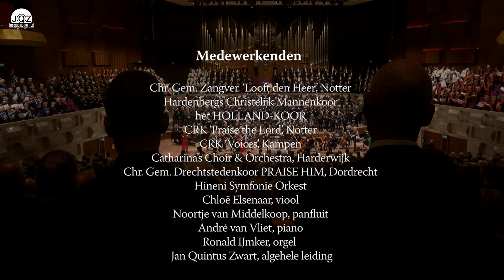Jubileum Concert Jan Quintus Zwart 35 jaar dirigent - Doelen Rotterdam (Aflevering 4)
Aflevering 4
1. Jeruzalem, o eeuwige gouden stad
    (George William Warren / Karel M. de Bruyn / bew. Jan Quintus Zwart /
      arr. Mary Mc. Donald & Ed Hogan) 4.52
2. It is well with my soul
    (Horatio E. Spatford / Philip P. Bliss / bew. Tom Fettke / arr. Jan Quintus Zwart) 5.35
3. Song for Israël / Ki-teéna lo-tifrách (Al zou de vijgenboom niet bloeien)
    (Noortje van Middelkoop / arr. Lex van Diepen sr.) 4.05
4. Dan zingt mijn ziel
    (Stuart K. Hine / Rikkert Zuiderveld / bew. Jan Quintus Zwart /
     arr. Mary Mc. Donald & Michael Lawrence) 3.27
5. Lichtstad met uw paarlen poorten / Maranatha
   (Margaretha Adriana Alt / bew. Meindert Kramer) (Ds. Wim Kok / C.P. Tijsse) 3.47

Chr. Gem. Zangver. Looft den Heer, Notter
Hardenbergs Christelijk Mannenkoor
Het HOLLAND-KOOR CRK
Praise the Lord, Notter
CRK Voices, Kampen
Catharina’s Choir & Orchestra, Harderwijk
Chr. Gem. Drechtstedenkoor PRAISE HIM, Dordrecht
Hineni Symfonie Orkest
Chloë Elsenaar, viool
Noortje van Middelkoop, panfluit
André van Vliet, piano
Ronald IJmker, orgel
Opgenomen op zaterdag 26 oktober 2019.
LIVE RECORDING Concertzaal De Doelen, Rotterdam.
Concertproductie: Margje Markerink, Maarten Ouweneel, Piet de Groot.
Beeld en geluid: LPB Media Zwolle.
Klankregie: Jetze Baas.
Postproductie: GA Studioworks
Samenstelling en productie: Jan Quintus Zwart
p 2019 & c 2020 JQZ Muziekproducties Kampen (NL)